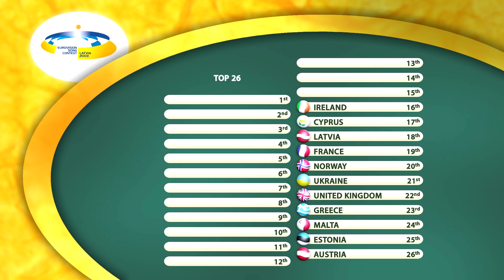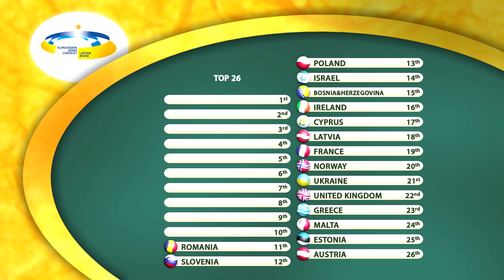🎙️ 2003 Eurovision Song Contest · My Top 26 | Official Theme | Shorts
My top 26 of the 2003 Eurovision Song Contest with the official theme of the edition in YouTube video short version. This video is part of a collection where all the tops of each edition will be uploaded using the official design.